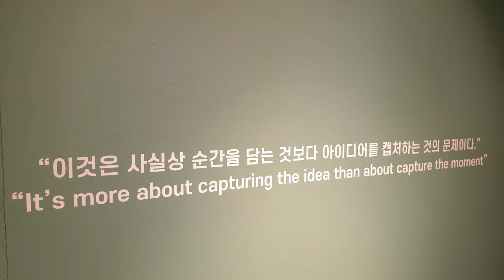[여름휴가지추천] 예술의전당 전시관람 - 상상을 찍는 사진작가 에릭 요한슨(한가람미술관, 2019.06.05~09.15)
포토샵 장인의 숨결을 느끼실 수 있습니다.
이렇게 작품을 만들 수도 있구나 하는 생각을 했습니다.
누가 뽀샵해서 작품을 만들거라고 상상이나 하겠습니까.
한 분야에 정통하면 무엇이든 예술로 승화시킬수 있구나 하는 생각을 했고,
내 분야에서 나의 작품을 예술로 승화시킬 방법을 고민해 보는 시간을 갖게 되었습니다.